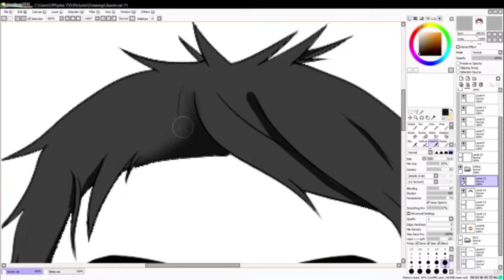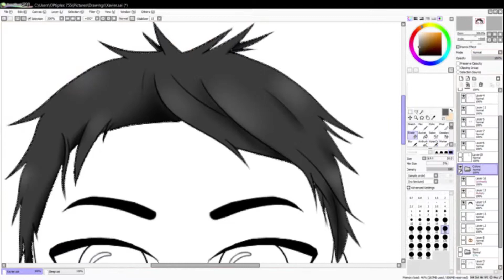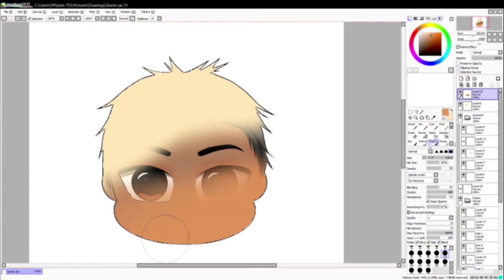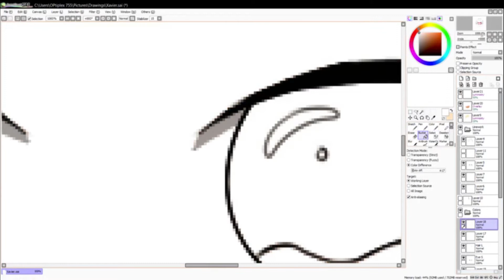WhyI'mXavier!! (Speedpaint)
This is the profile picture I made for Xavier!

It's, as always, been a pleasure drawing for you guys and gals. Until next time, thank you, goodbye for now, and BeAwesomesauce!